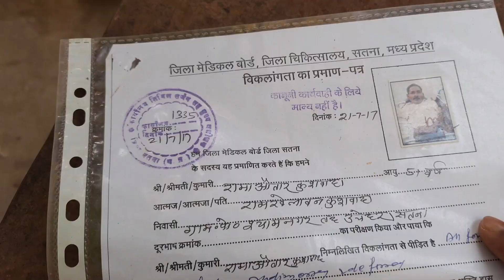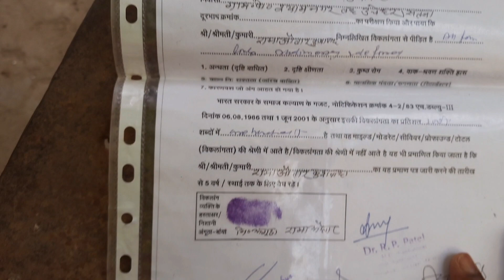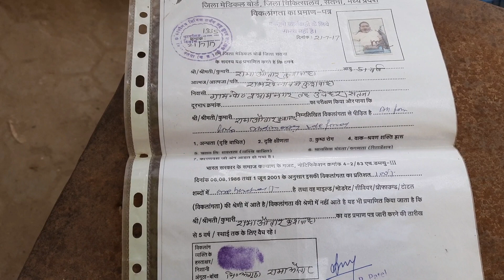सबसे ज्यादा उम्र का सबसे छोटा इंसान 57 वर्ष का रामअवतार Born .Maihar Madhya Pradesh. India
भारत देश के मध्य प्रदेश राज्य में सतना जिले के अंतर्गत मैहर में 40 साल से श्रद्धालुओं द्वारा दिया जाने वाला दान स्वरूप राशि से जीवन यापन करने वाला राम अवतार का सामान्य जीवन परिचय गांव से ही है और बचपन से ही उसे यहां परिस्थिति का सामना करना पड़ रहा है हाथ पैर काम नहीं करता पर मानव शरीर में ही लिपटे रहते हैं छोटा-छोटा हाथ शासन प्रशासन से गुहार लगाने के साथ-साथ कई जगह चक्कर काट चुके हैं ऐसे कैसे जीवन का 57 वर्ष गुजर गया दुनिया में हर व्यक्ति का एक सपना होता है लक्ष्य होता है चाहे वह गलत मार्ग पर जाएंगे आप अच्छे मार्ग पर कुछ सपने होते हैं जिन्हें पूरा करना चाहते हैं और उसके लिए लगातार मेहनत भी करते हैं लेकिन हैरानी की बात है कि शारीरिक स्थिति विकलांगता होने के कारण रामावतार भैया कोई प्रकार का सपना नहीं देख सकते बचपन से अभी तक बच्चे के रूप में सेवा देती आई उनकी मां और जब उनकी मां को सियाना अवस्था में पहुंच गई 15 साल से उनकी चाची सेवा दे रही है दुनिया में से बहुत लोग हैं जिनका जीवन को इस प्रकार होता है हाथ पैर सलामत होने के बावजूद बहुत लोग अपनी जिंदगी को खत्म कर देते हैं हताश निराश होकर गलत रास्ता अपना लेते हैं तो पूछ लो आपस में लड़ते झगड़ते रहते हैं कभी जाति राजनीति धर्म के नाम पर तो कभी पैसा के लालच में जबकि सबको पता है कि यहां से हम किसी प्रकार के चीज अपने साथ नहीं ले जा सकते ऐसे जीवन को मैं सलाम करता हूं बहुत कुछ बयां करती है यह तस्वीर सुबह घर से 7:00 बजे निकलते हैं तो ठीक 7:00 बजे शाम को वापस आते हैं टूटा फूटा व्हीलचेयर के माध्यम से आना जाना होता है कुछ सुविधा जैसे घर पेंशन राशन कार्ड बनवाने के लिए शासन प्रशासन का चक्कर भी काट चुके हैं लेकिन इन्हें आधार कार्ड बनना भी नसीब नहीं हुआ और आज मंदिर के बाहर श्रद्धालुओं द्वारा मिला भेद के जीवन यापन होता है

The general life introduction of Ram Avatar, who has been living with the amount given by devotees for 40 years in Maihar under Satna district in the state of Madhya Pradesh, India, is from the village itself and since childhood, he has to face the situation here. Hands and feet do not work, but small hands are wrapped in the human body, along with pleading with the administration, they have traveled in many places, how 57 years of life have passed, every person in the world would have a dream There is a goal even if he will go on the wrong path, you have some dreams on a good path, which you want to fulfill and work hard for it, but surprisingly, due to physical condition disability, Ramavatar Bhaiya is not a dream. You can see that since childhood, his mother has been serving as a child and when his mother has reached the age of Siana, her aunt is serving for 15 years, there are many people in the world whose life is like this, hands and feet are safe. Despite being, many people end their life, frustrated, disappointed, wrong. If you take the path, ask, you keep fighting, sometimes in the name of caste politics, religion and sometimes in the greed of money, while everyone knows that from here we cannot take any kind of thing with us, I salute such a life. I tell a lot, this picture leaves home at 7:00 in the morning, then comes back exactly at 7:00 in the evening, has to come through a broken wheelchair, some facilities like government administration to get home pension ration card But they were not even destined to get the Aadhar card and today they are living outside the temple with the distinction found by the devotees.

cg tourist guide
Brajraj rajak
thaink you for waching

Fechbook.

आप हमें टि्वटर पर हमारी यूट्यूब चैनल पर फेसबुक पर इंस्टाग्राम पर फॉलो कर कमेंट कर सकते हैं